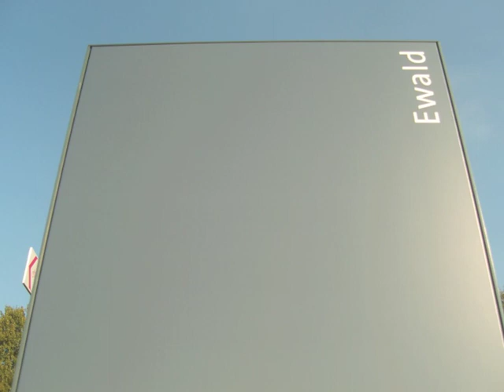Halde Hoheward Herten 2010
MEIN SCHÖNSTER RUHRPOTT - Landschaftspark Halde Hoheward Herten - Ruhr.2010